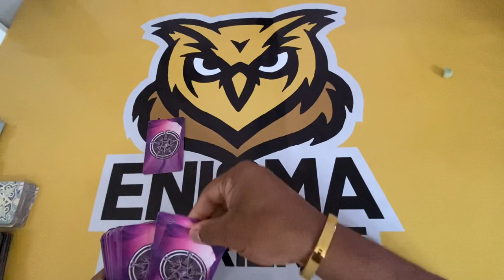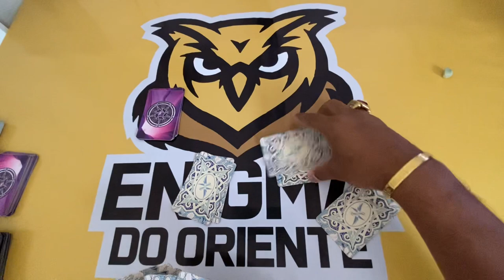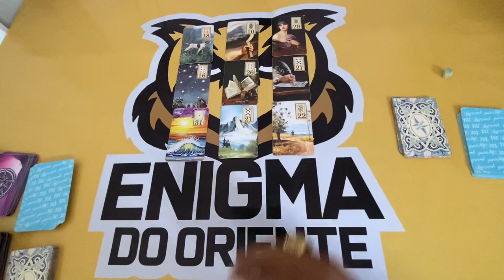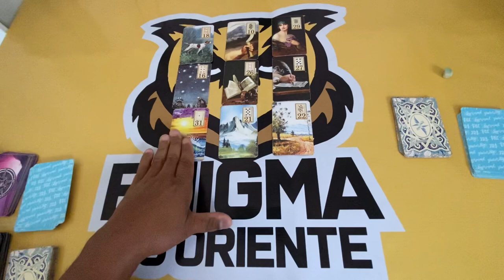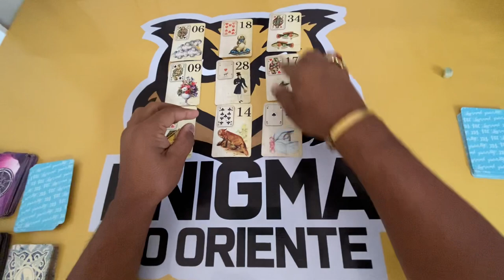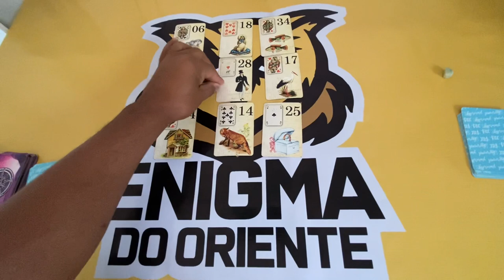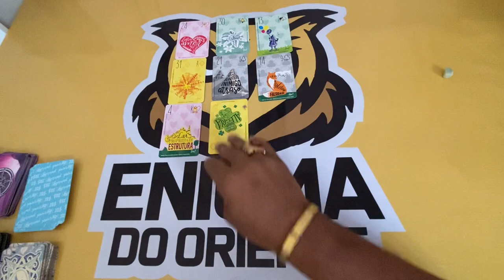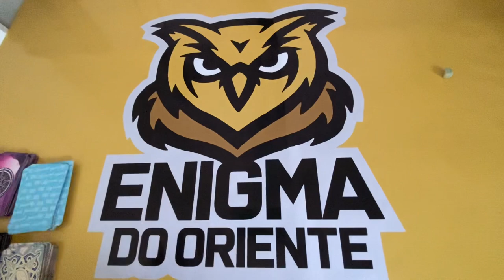🔴 O QUE VEM DE NOVIDADE NA MINHA VIDA AMOROSA? - TAROT RESPONDE Tarot Responde 🌟 TAROT RESPONDE!